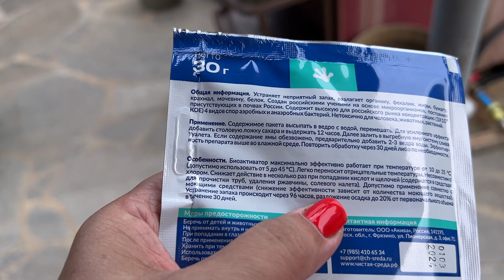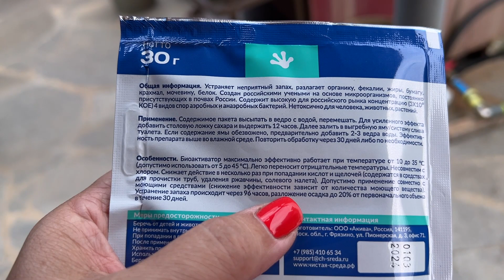День 2 отпуска на даче. Завтрак, обрезка, прополка и встреча мужа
Наш сад, наша дача. Мы любим нашу дачу. Жизнь на даче. Любимый сад. Готовим и отдыхаем на даче. Наша дачная жизнь, дачные влоги. Дача в Челябинске.

НАШЕ ВИДЕО "В Турцию за 100 тыс. рублей" , где мы озвучиваем все цены, которые мы заплатили за отдых в 2023 году.

Я снимаю: на Apple iPhone 6SE, Samsung Galaxy A6